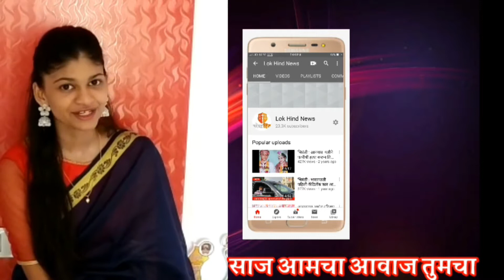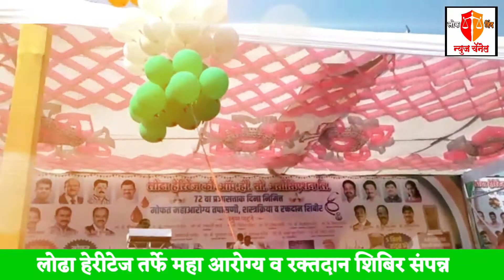लोढा हेरिटेज तर्फे महा आरोग्य व रक्तदान शिबिर संपन्न